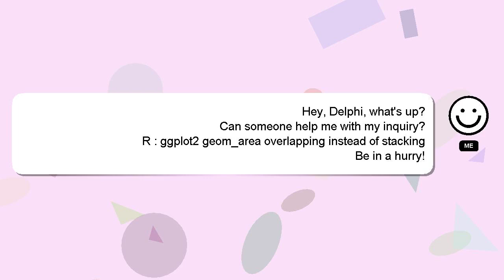R : ggplot2 geom_area overlapping instead of stacking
overlapping of instead R stacking : geom_area ggplot2